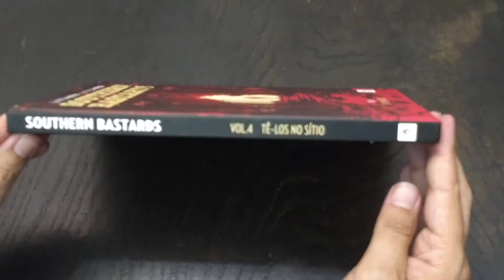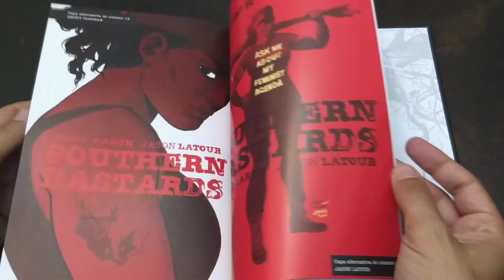Southern Bastards - vol. 4 - Tê-los no Sítio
«O final do grande arco de história inicial de SOUTHERN BASTARDS, com o regresso ao Condado de Crawford de Roberta Tubb, a filha de Earl Tubb, e o seu primeiro grande confronto com o Coach Boss! A aclamada série “frita à moda do Sul” regressa para mais uma grande noite de desporto! O Coach Boss só consegue mandar no Condado de Craw com mão de ferro por uma razão apenas: ganha jogos de futebol. Mas depois da maior e mais terrível das derrotas da sua carreira, Euless Boss tem de se tornar num criminoso ainda mais empedernido se quer poder sobreviver ao ataque dos seus inimigos. Inimigos como Roberta Tubb, que chegou à cidade de Kalashnikov em punho à procura de respostas à séria sobre a morte do seu pai.»